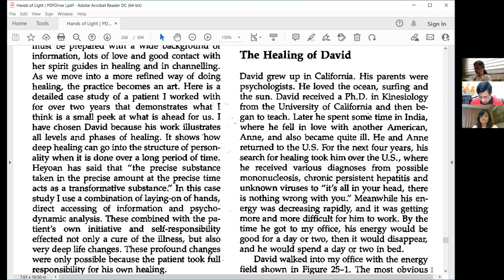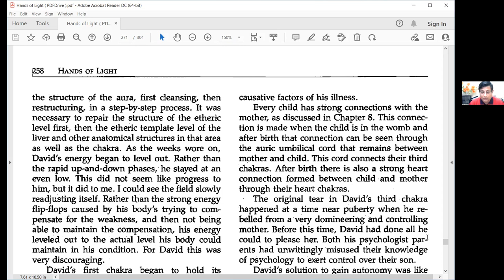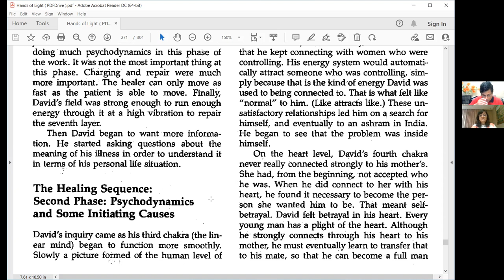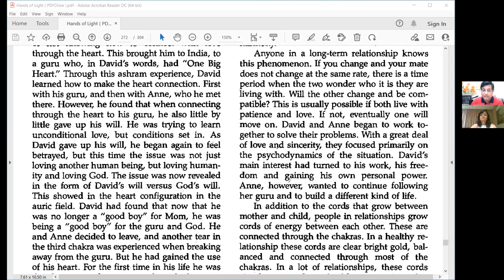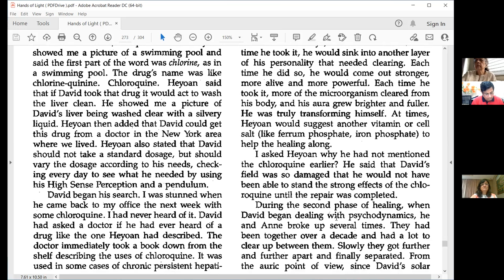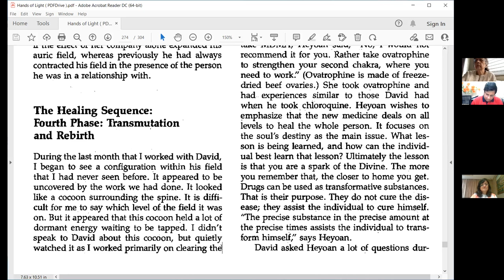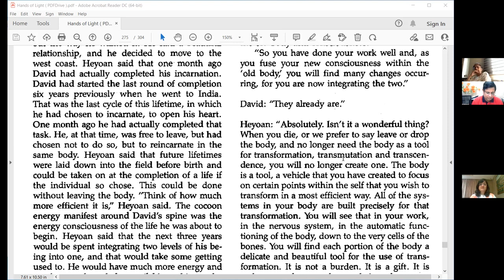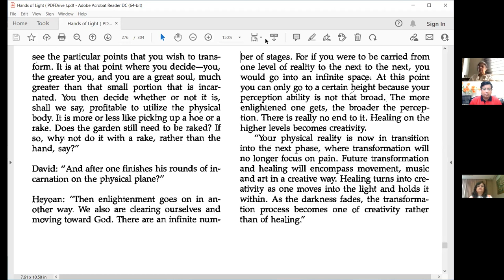2022 03 29 12 03 35 Day 40 Hands of Light Ch 25 Pg 255 to 263 video1217074310